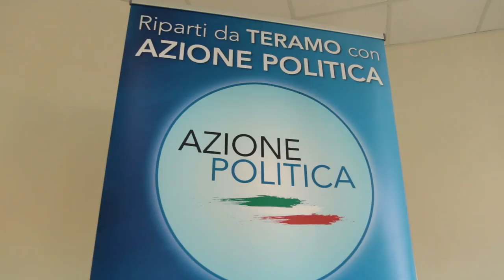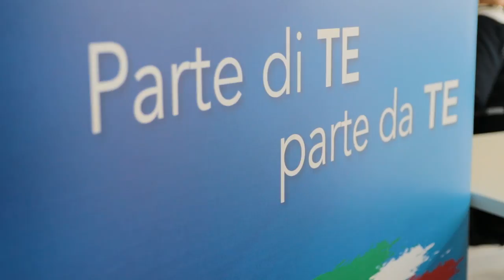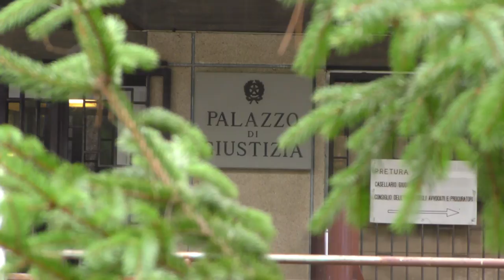Toni Lattanzi torna in politica dopo un'odissea giudiziaria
Tony Lattanzi, ex assessore di Alleanza Nazionale a Martinsicuro e pienamente assolto dalle accuse a suo carico dopo 10 anni di processo, torna in politica. Questa mattina Lattanzi ha ufficializzato la sua candidatura alla Regione Abruzzo nella lista di Azione Politica a sostengo di Marco Marsilio presidente.